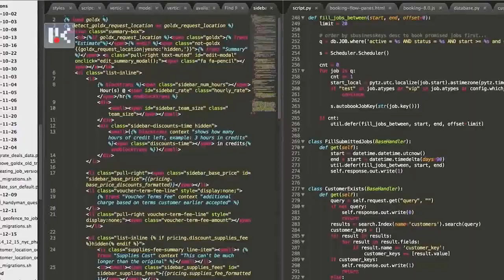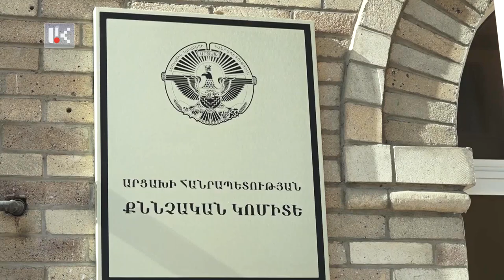Թշնամին շարունակում է տեղեկությունների հավաքագրումը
ԱՀ դատախազության և քննչական կոմիտեի վարույթներում եղած քրեական գործերով, ինչպես նաև ԱՀ Աազգային Անվտանգության Ծառայության կողմից իրականացվող օպերատիվ-հետախուզական միջոցառումների արդյունքում պարզ է դարձել, որ Ադրբեջանի հատուկ ծառայությունները կամ նրանց ներկայացուցիչները շարունակում են կեղծ տեղեկատվական-վերլուծական կենտրոնների անվան տակ սոցցանցերի արցախցի օգտատերերին ու տեղեկատվական որոշակի աղբյուրների տիրապետող անձանց առերևույթ շահավետ առաջարկներով ներգրավել կասկածելի գործընթացների մեջ: Այս մասին հայտարարություն է տարածել ԱՀ գլխավոր դատախազությունը: